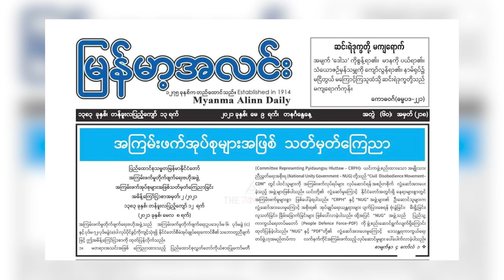CRPH ၊ NUG ၊ PDF တွေနဲ့ တွေ့ဆုံဆွေးနွေးမည် မဟုတ်ဟု စစ်ကောင်စီပြော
အကြမ်းဖက်လုပ်ရပ်တွေကို စွန့်လွှတ်ပြီး ရူံ့ချကြောင်း ကမ္ဘာသိကြေညာမှ CRPH ၊ NUG ၊ PDF  တိုနဲ့ ဆွေးနွေးမည်ဟု  စစ်ကောင်စီ ပြော

အကြမ်းဖက် အဖွဲ့အစည်းအဖြစ် ကြေညာ ခံထားရတဲ့ အမျိုးသား ညီညွတ်ရေး အစိုးရ NUG ၊ ပြည်ထောင်စု လွှတ်တော် ကိုယ်စားပြု ကော်မတီ CRPH နဲ့ ပြည်သူ့ ကာကွယ်ရေး တပ်ဖွဲ့ PDF တွေအနေနဲ့ အကြမ်းဖက် လုပ်ရပ် တွေကို မလုပ်တော့ပါဘူးလို့ ဝန်ခံချက်ပေးဖို့နဲ့ အကြမ်းဖက်လုပ်ရပ်တွေကို ရှုံ့ချပါ တယ်ဆို ပြီး ကမ္ဘာသိကြေညာ မှသာ တွေ့ဆုံဆွေးနွေးနိုင်မယ်လို့ စစ်ကောင်စီက ပြောဆိုလိုက်ပါတယ်။